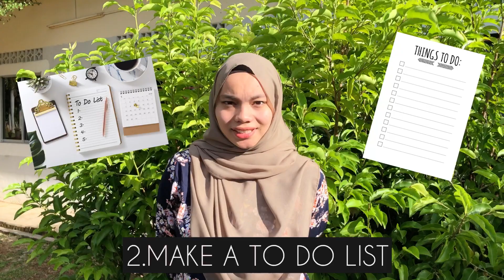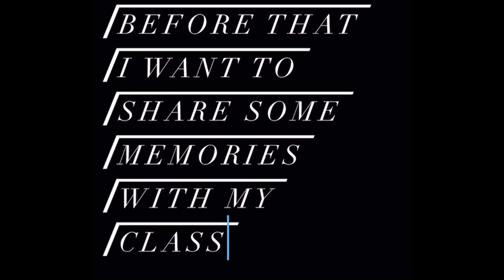Student slot : How to manage your time well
Saudari Yasmin Solehah Binti Ahmad Fuad merupakan pelajar jurusan Perakaunan Sesi 2020/2021 yang tidak mempunyai asas dalam subjek Perakaunan tetapi telah menunjukkan prestasi yang cemerlang bagi subjek Perakaunan.
Saudari Yasmin telah memberi sedikit perkongsian cara pengurusan masa semasa menjadi student Matrik ketika ini. Selamat menonton.